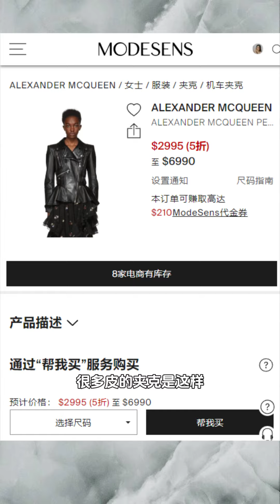Hedi最后一季换人实锤？Celine，你让我感到陌生… | Celine 2024FW 新品试衣间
关于Hedi在Celine的去留一直是各种流言蜚语没定数，不过新一季试穿下来，感受是确实更少Hedi味儿了，倒是有些Saint Laurent和Coco Chanel的影子？
这季的颜色简直回归原始，几乎就是各种材质深浅的黑和白。虽说基础实穿，但总归少了眼前一亮的感觉？不知道有没有哪件能入你们的眼呢~

p.s. 另外感慨一下模特的身材，样衣好多都穿着紧绷绷！不要在意尺码，just看看秀场衣服走进现实吧…